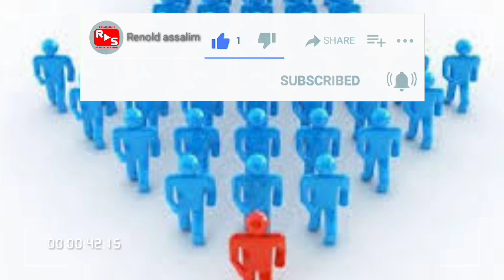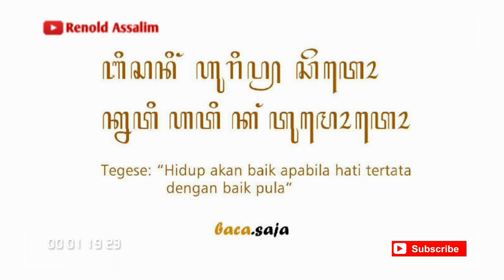elephant philosophy and leadership | life motivation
elephant philosophy and life motivational leadership

a leader should be like an elephant. Because the elephant has advantages that can be made a good example as a leader. Why choose elephant? What is the reason? let's watch the video

philosofigajahdan leadership
life motivation

motivational greetings